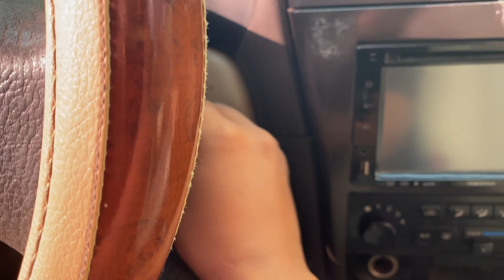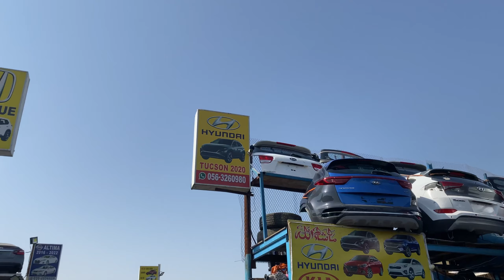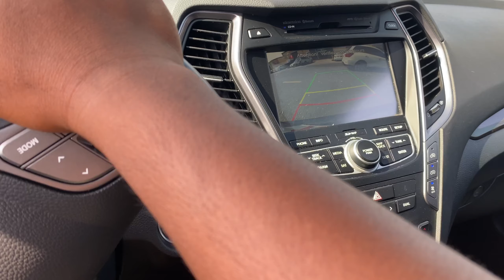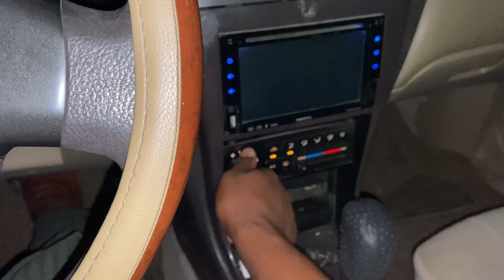The Biggest Scrap Cars Market SHJ| Pora din laggaya mujhe ek light dhondhne mein| 28 Video In Dubai